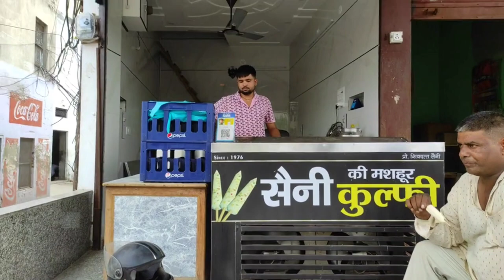Khatauli Ki Mashoor Rabdi Kulfi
Khatauli Ke Special Kulfi

सैनी की मशहूर कुल्फी

Rabdi Wali कुल्फी

Hello guys, कैसे हो आप सब, हमें उम्मीद है आप सब अच्छे ही होंगे।

मेरा नाम है 👉  Rajmani Singh

आप देख रहे है हमारा youtube channel
       Up15 Street Food

This channel is all about Street Food, Restaurant Review, Villages, factories, Hotel Review and other Indian culture review.

Hame support kare🙏🏻🙏🏻🙏🏻

यह दुकान उत्तर प्रदेश के एक छोटे से जिले मुज़फ्फरनगर के नगर खतौली में सैनी की मशहूर कुल्फी के नाम से प्रसिद्ध है।

इनकी रबड़ी कुल्फी बहुत प्रसिद्ध है।

 यह दुकान खतौली में इंद्रा चौक पर स्तिथ है।